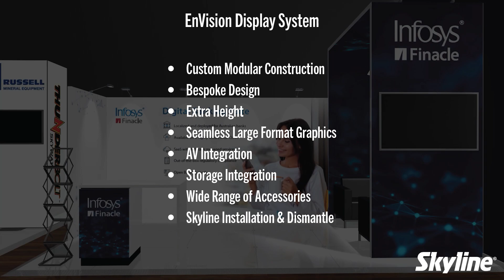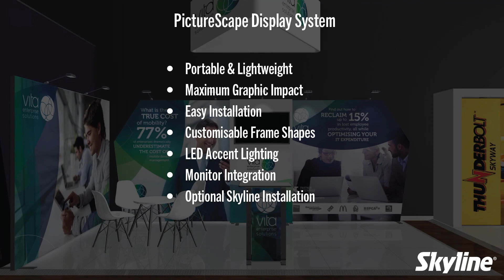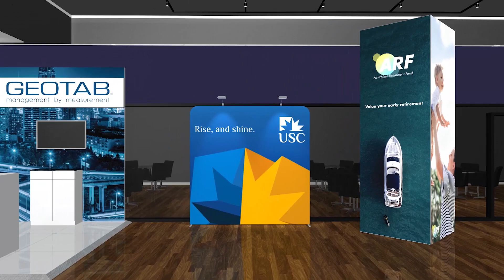Skyline Displays Australia - Virtual Showroom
Visit our virtual showroom from the comfort of your office, home or where ever you may be!
Skyline’s Virtual Showroom features a range of portable and custom modular displays.